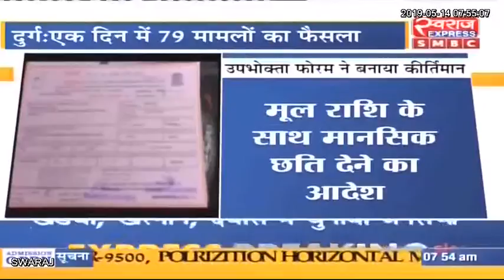दुर्ग : उपभोक्‍ता फोरम का ऐतिहासिक फैसला, एक दिन में हुआ 79 मामलों का निराकरण